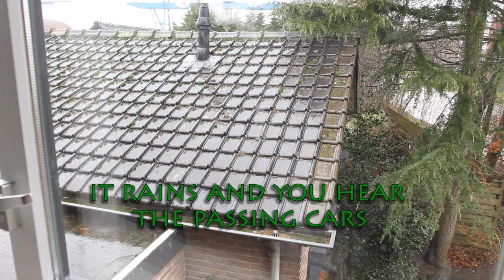Rain and passing cars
On a cold winters day, you are trying to get some sleep. It rains and you can hear the passing cars. For sleep and relaxation!